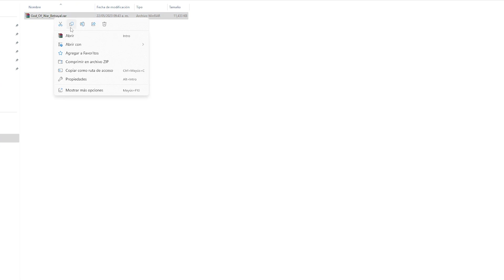God Of War Betrayal en PSVita y PSP | El Juego Olvidado de Kratos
Que onda gente como están? ahora les quiero compartir este juego de Kratos el cual pocos conocen y pocos lo han jugado, aquí se los comparto para su PSP y PSVita XD

MI PC y Equipo
- MB Aorus B450 Elite
- Ryzen 5 3600 6 Nucleos 12 Hilos 3.6GHz
- 16GB Ram DDR4 XPG RGB 3000MHz
- Tarjeta de Video Radeon RX570 8GB Sapphire
- SSD 120GB + HDD 1TB
- Fuente de poder 600W bronce
- Ventiladores Kit Munfrost Solar Wind ARGB
- Disipador AeroCool Mirage 5
- Gabinete Lightning Jaguar Warrior
- Mouse, Teclado y Headset Kit Starter Xzeal XST-200
- Monitor Acer Aopen 27HC5UR  CURVO

MEMOLLEMO -_-